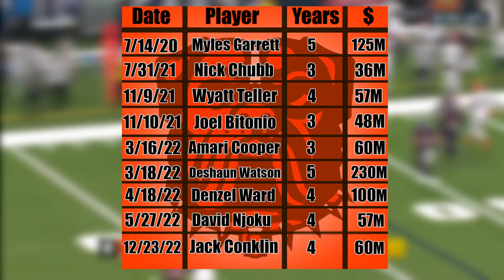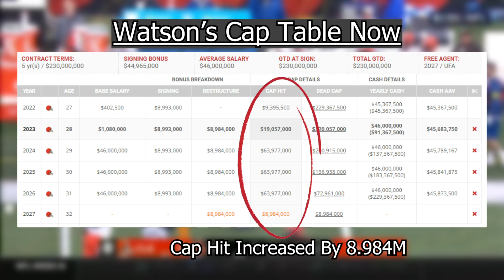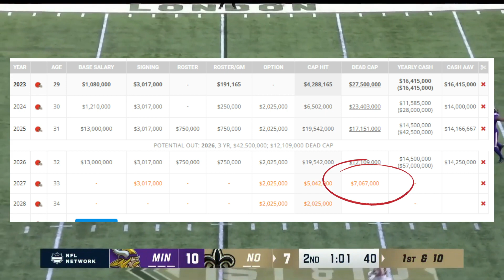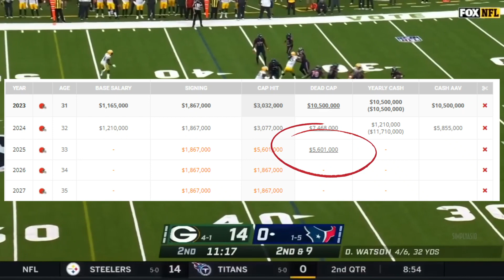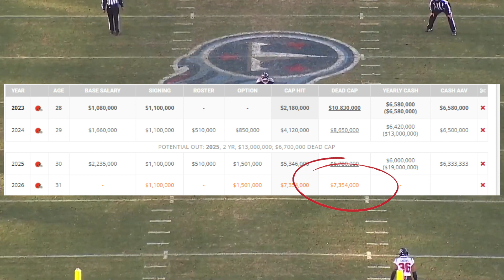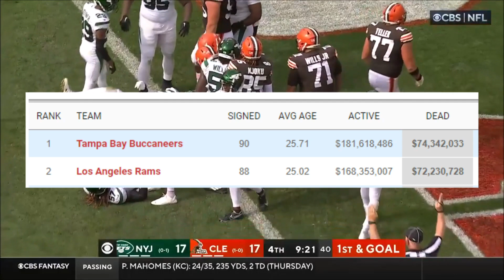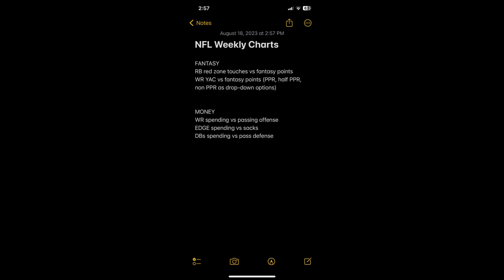This Kinda Has To Be The Year For The Browns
I talk Browns cap situation and their offseason additions as they are all in for a ring

I forgot to mention Dawand Jones thats on me

Podcasts: Stuttering Sports Podcast on all platforms twice a week